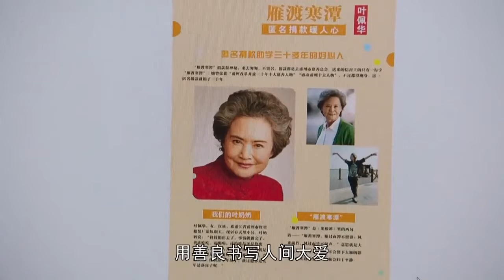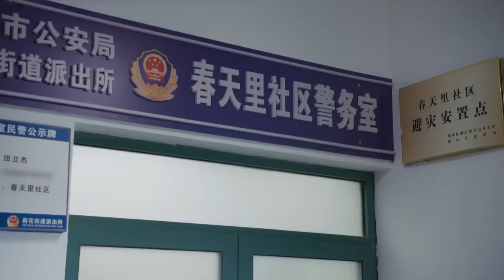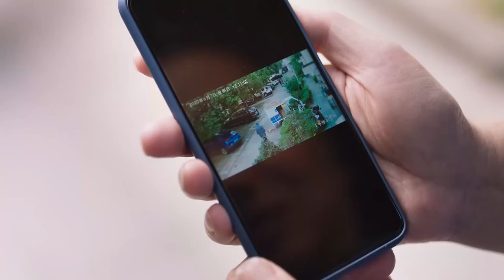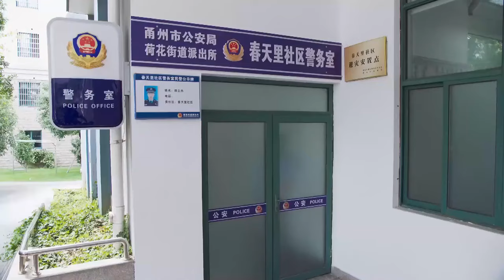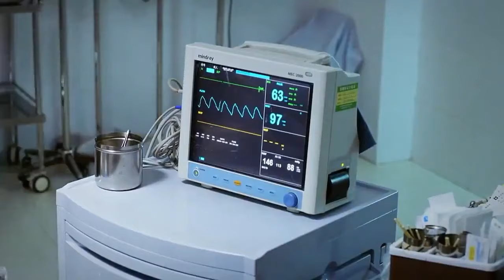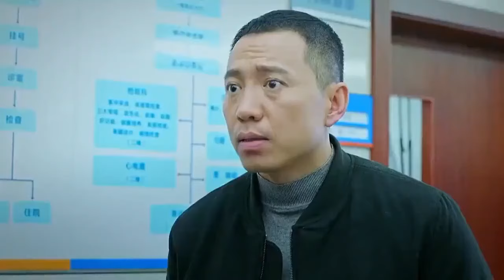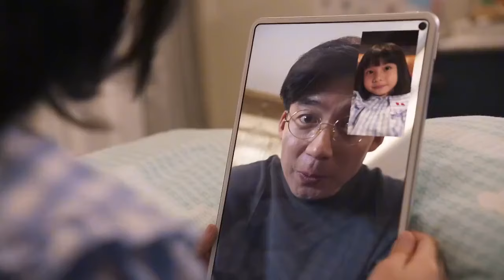【Movie】老奶奶撿破爛被人瞧不起，豈料卻匿名捐款三十年，令人佩服！